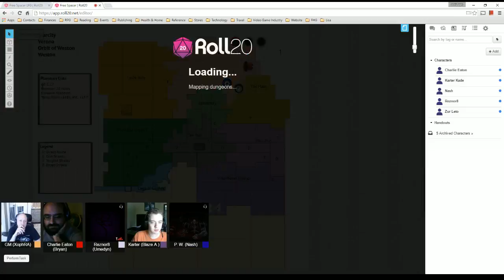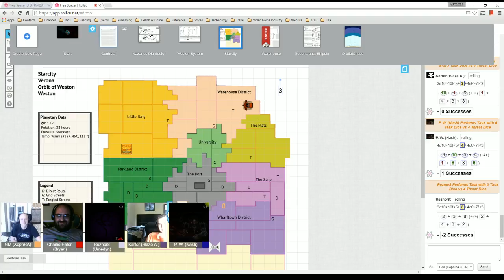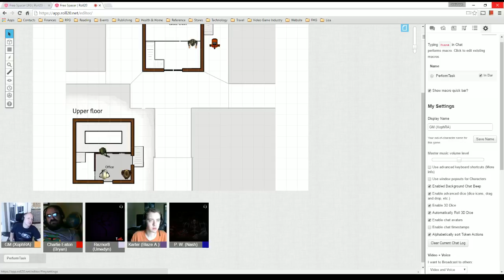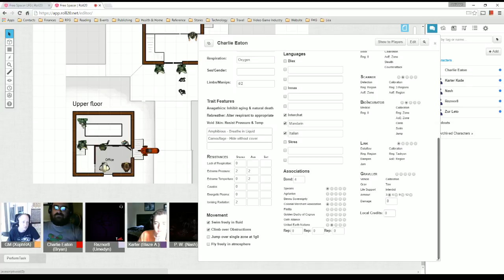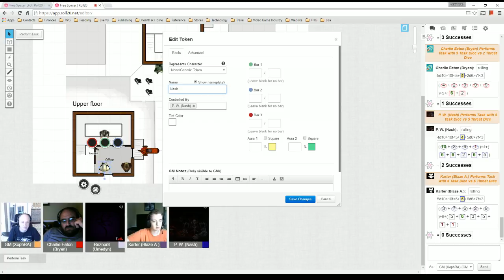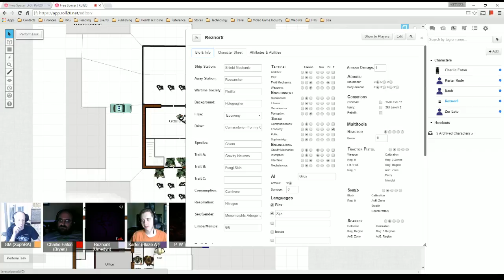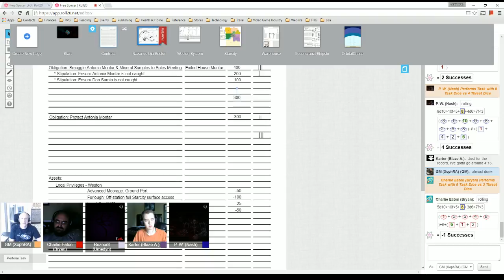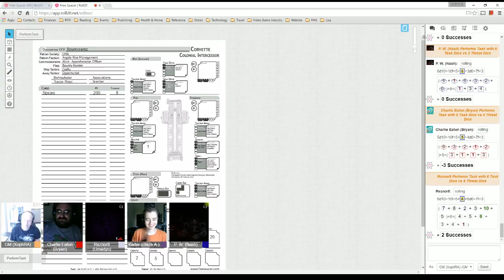Free Spacer at Roll20CON Part 3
Free Spacer is an unpublished tabletop RPG about the troubleshooting crew of a contracted starship.

This is my 1st session run on Roll20 during ROLL20CON This part has the crew doing the meet and getting off Verona.

I learned a lot about running on @Roll20app and will be posting a potmortem next.